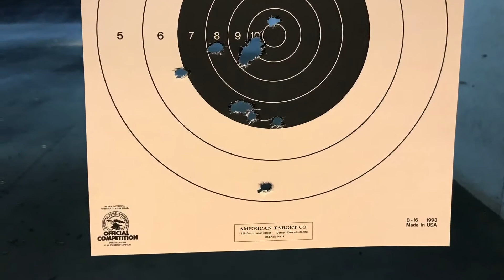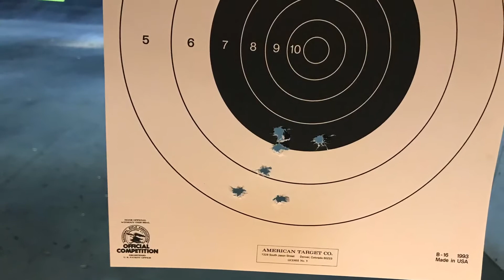FWG: Ruger LC9S First Shots And Follow-Up!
Slinging lead outta the LC9S!

And remember, have fun with you knives!